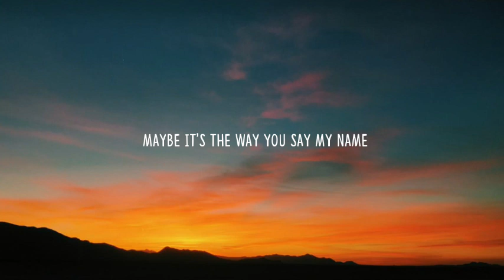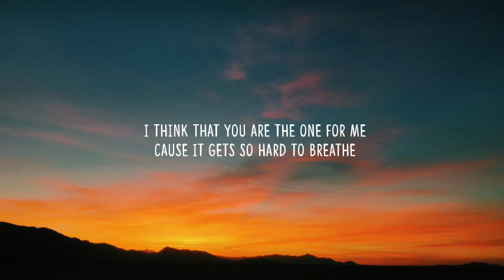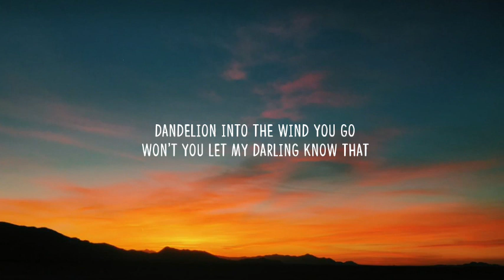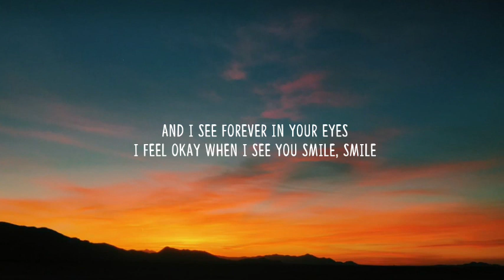Ruth B. - Dandelions (Lyrics)